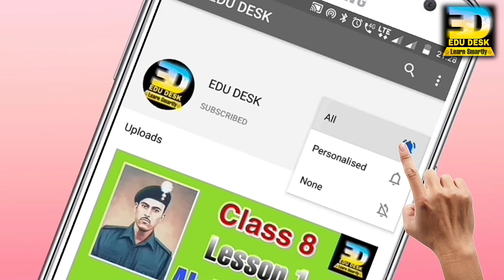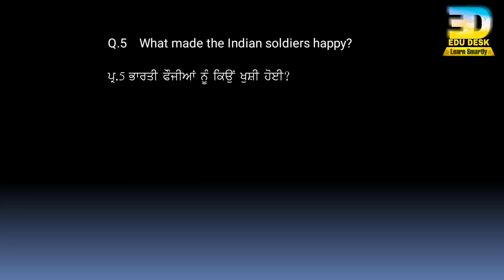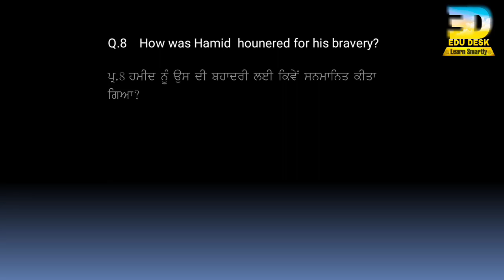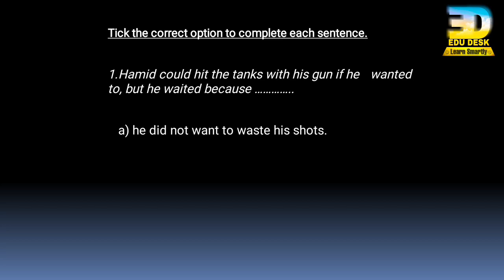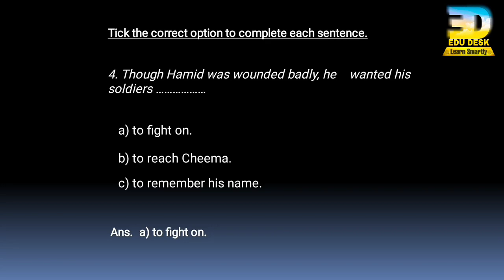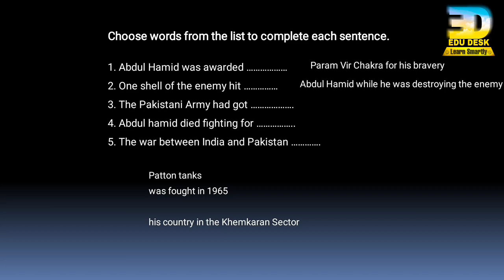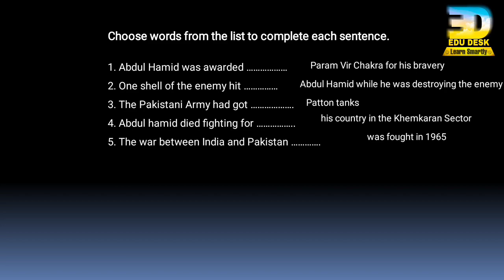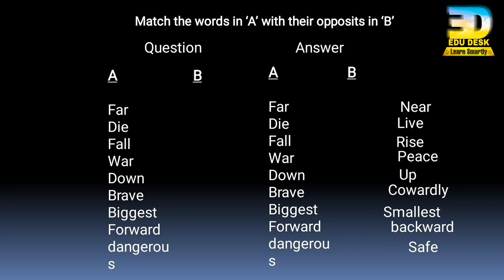Lesson1 Abdul Hamid||Textual Exercise||EDU DESK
Detailed Study

Lesson1 Abdul Hamid